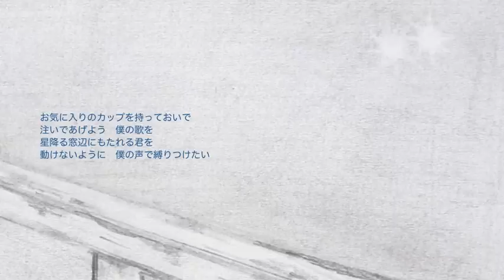『お気に入りのカップを窓辺に置いて』 / soko original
『お気に入りのカップを窓辺に置いて』 詞・曲：soko

お気に入りのカップを持っておいで
注いであげよう　僕の歌を
星降る窓辺にもたれる君を
動けないように　僕の声で縛りつけたい

君が今夜ここへ来るまでに　太陽の周りを何度
この地球が回ったのか数えてみた
あどけない仕草の残るやわらかな肌に触れたあの日も
目を閉じれば昨日のことのようだ

華やかに艶やかに咲いてゆく君のうしろを
僕はただうつむいて歩いていた
君はスカートをなびかせ何度も振り向いては
僕の目を確かめるように覗き込んだ

お気に入りのカップを窓辺に置いて
奏でてあげよう　ギターのように
僕だけを見て歌ってほしい
僕だけに見せて　君の本当の声を

これが最後よもう振り向かないわと君がくれたチャンスを
言葉通り別れを告げられたと捉えた
去りゆく君が後ろ姿にスカートの裾を残していた意味を
あの日の僕は考えられなかった

艶やかに華やかに咲いている君の姿を
僕はいつしか見失ってしまった
君も僕が見つけやすいように　たくさんの印を
残しながら歩いていたんだね

注いであげよう　僕の全てを
窓辺にもたれる君は綺麗だ
離れないように　僕の愛で縛りつけたい
もう離さない　どこにもやらない　愛してる　愛してる